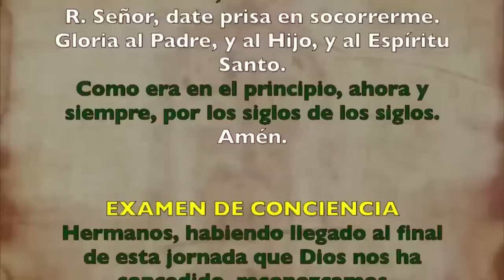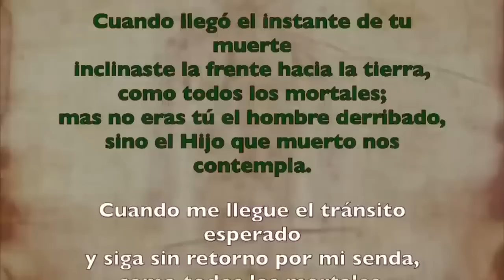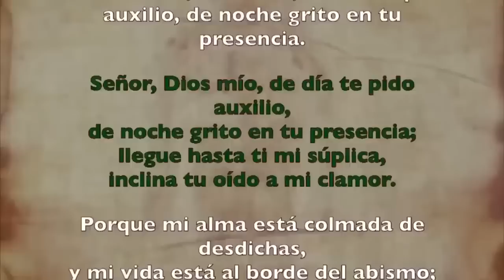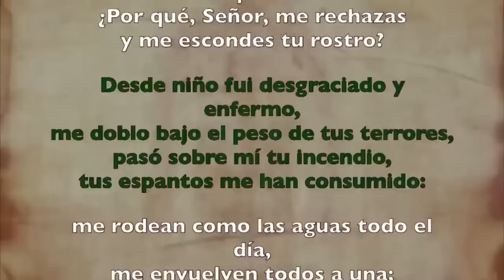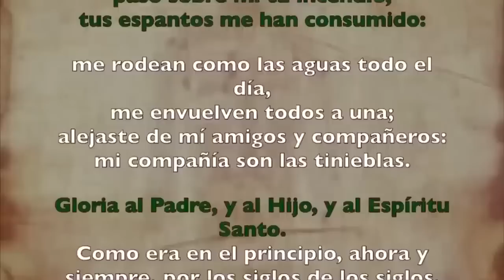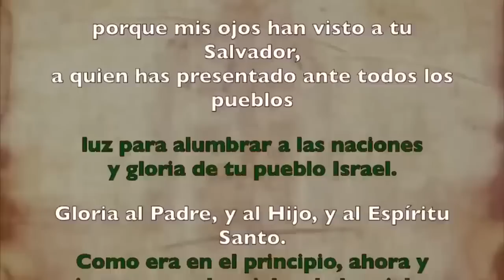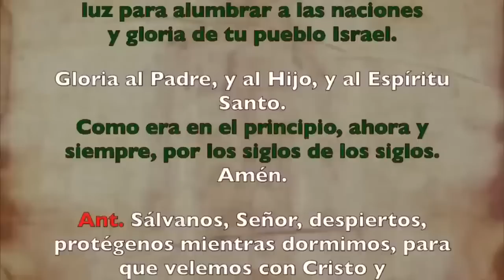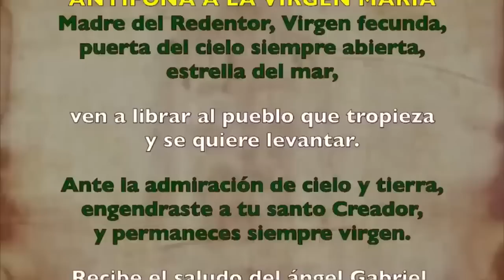Oración de la noche (Completas), VIERNES 15 SEPTIEMBRE | XXIII Semana Tiempo Ordinario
Oración de la noche Completas, VIERNES 15 SEPTIEMBRE 2023| XXIII Semana Tiempo Ordinario